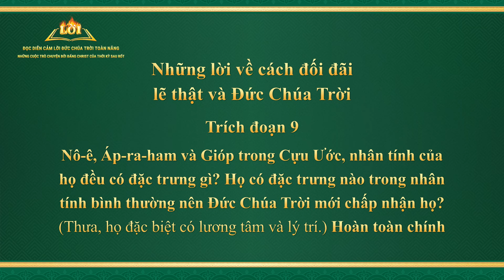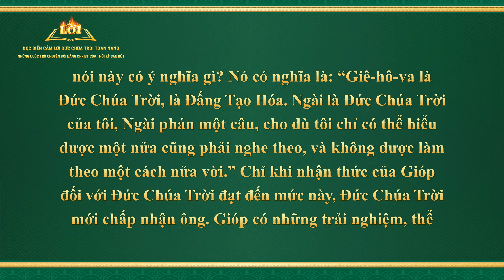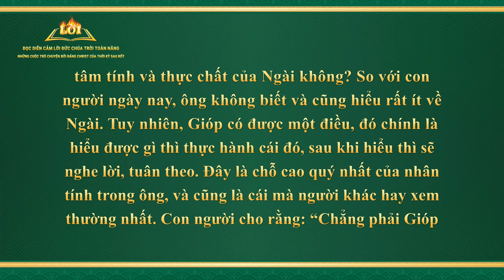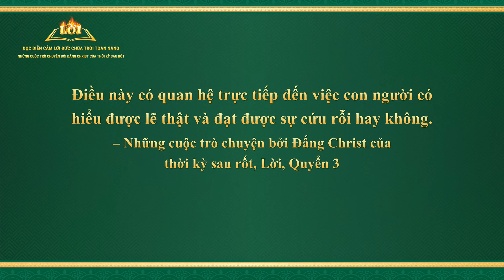Lời Đức Chúa Trời | Những lời về cách đối đãi lẽ thật và Đức Chúa Trời (Trích đoạn 9)